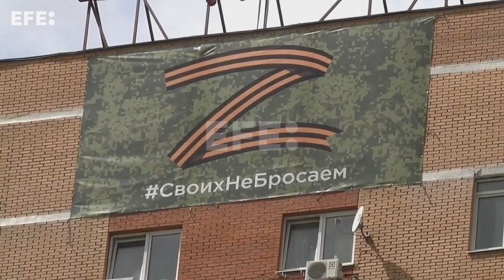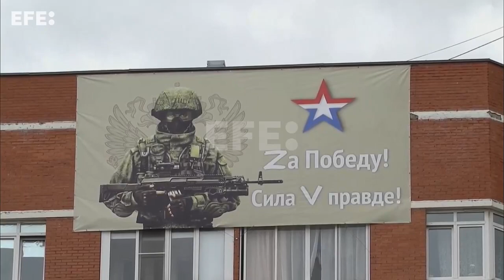Rússia mantém convicção da "libertação" da região do Donbass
Moscou, 19 mai (EFE/EPA).- (Imagem: Maxim Shipenkov) O governo da Rússia tem convicção na "libertação" do Donbass e da desmilitarização dos territórios próximos no leste da Ucrânia, após a rendição de quase toda a resistência na siderúrgica de Azovstal, na cidade portuária de Mariupol.